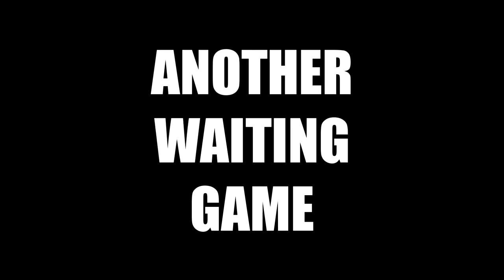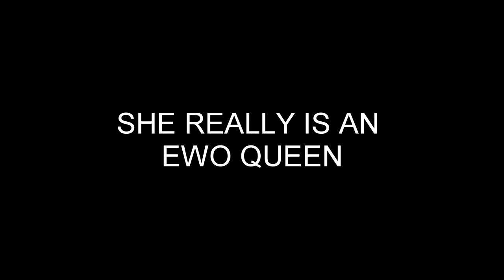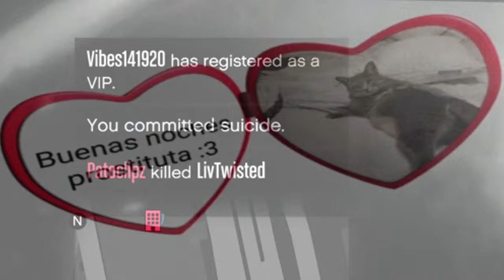This Dumb "EWO QUEEN" Gets A Taste Of PATO